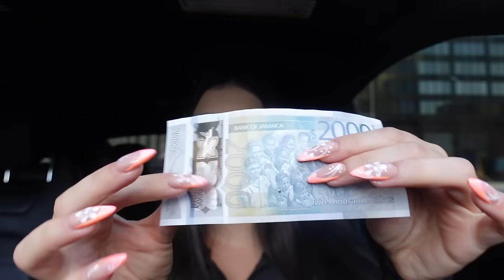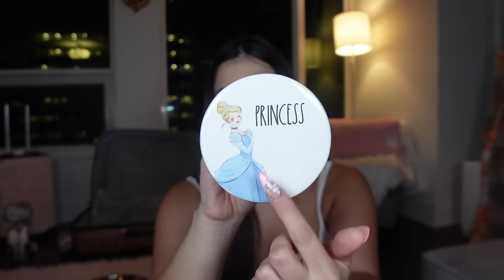VACATION PREP FOR JAMAICA (Shopping, Fashion Nova Fits & Nails!)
Hi besties!!
I hope you enjoy this video of me prepping for another TRIP!!

My fav pink finds:

/ zainaahadad
/ zainahadad